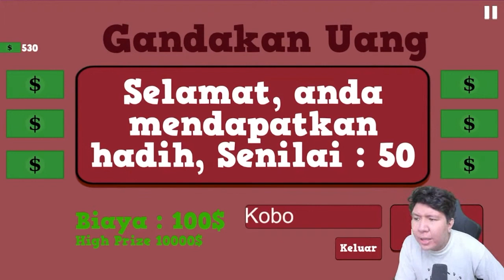Windah Basudara cover "Mantra Hujan" dan konspirasi Zeta 【Kobo Kanaeru | ID Clip】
【Kobo Kanaeru | ID Clip】